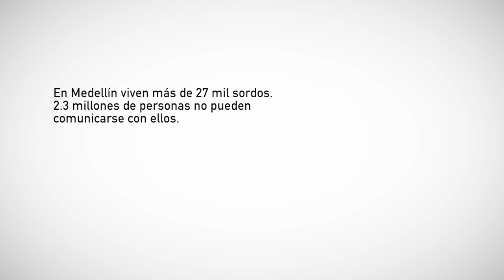DiloSinPalabras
En Medellín viven más de 27 mil sordos. 2.3 millones de personas no pueden comunicarse con ellos.

DiloSinPalabras es una campaña que busca generar conciencia en los ciudadanos, para que participen en la construcción de una Medellín más accesible e incluyente.

Créditos y agradecimientos:
Tania Montes, Logogenista
Carlos Alberto Areiza, Intérprete de Lengua de Señas, Colombia LSC
Carolina Pino, intérprete (modelo para las ilustraciones)

Estudiantes:
Giovany Giraldo Herrera, Gestión Administrativa
Merly Daniela Navarro Cañas, Gestión Administrativa
Víctor Alfonso Montoya, Gestión Administrativa
Julian Jerónimo Noguera, Sistemas de Información
Cristian Alexis Granada Gómez, Sistemas de Información